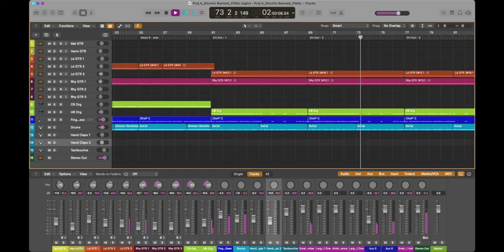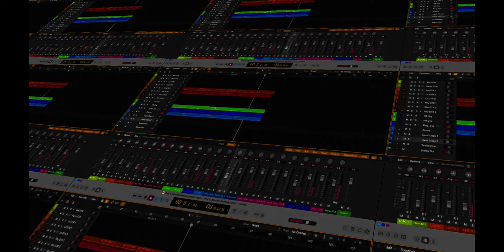"Electric Banned"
This is my final project for my MIDI class at Collin College - an original composition that needed to have a mix of MIDI tracks, live audio, automation, and plugins.

The bass line was constructed in Finale, exported as a MIDI file, then imported into logic. All guitars were recorded with the DSM Humboldt Simplifier using the XLR output. Guitars used - Godin Summit Classic and  Lovepedal Valve Reamer for the melody, G&L ASAT Classic and Lovepedal Valve Reamer for the first two solos. The outro higher gain section was my G&L Custom Shop Legacy into a Suhr Riot Mini.